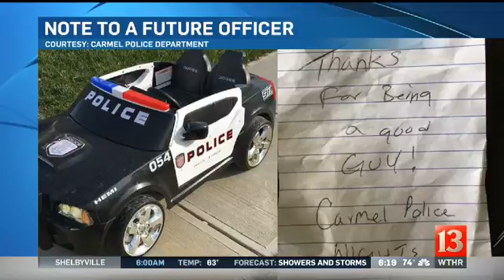Carmel police note